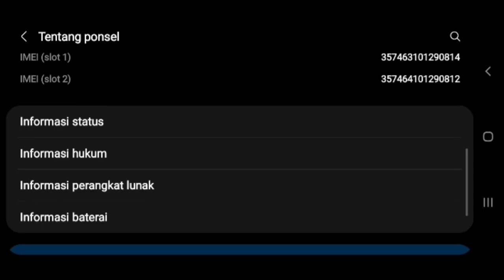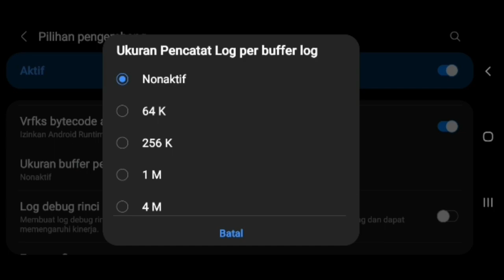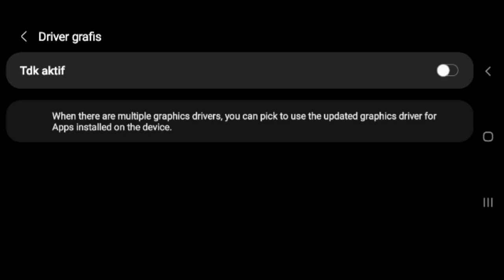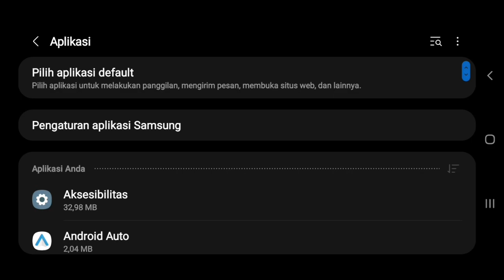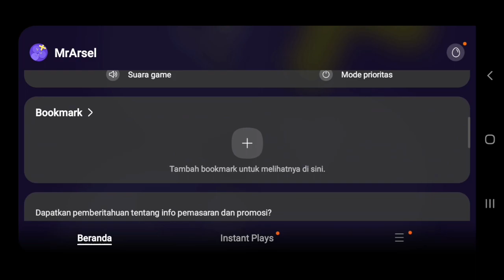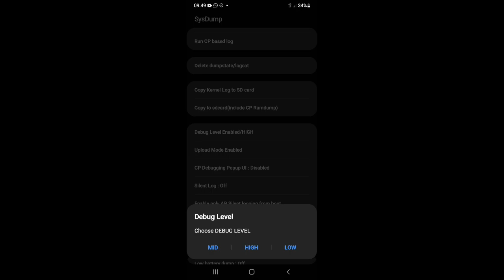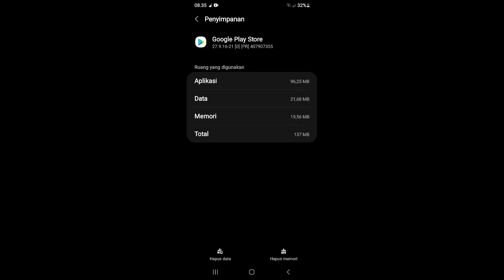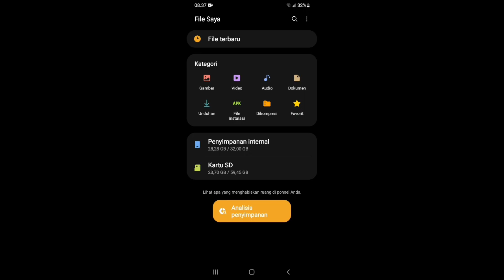Tips Baru Agar Hp Samsung Tidak Lag atau patah patah | Terbaru 2021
Download CCleaner Versi Mod :
Found a wonderful mods for CCleaner: Pembersih Memori, Peningkat Ponsel from @HappyMod

yang masih android 9 atau 10 saya sarankan tonton video saya sebelumnya

Oke guys, aku ingin ngucapin Terimakasih 🙏 karena channel aku ini sudah mencapai 3000 subscriber, semoga channel aku ini bisa ramai dan semakin berkualitas videonya, tanpa kalian aku gak mungkin bisa sampai sini👊🤝.

untuk yang fitur DRIVER GRAFIS itu tersedia di Android 11 saja guys, bagi kalian yang ga punya gamasalah kok, fitur tersebut akan mati secara otomatis.

dan juga jangan lupa bagi kalian yang menggunakan kartu SD Card mohon jangan memindahkan aplikasi ke SD Card karena itu menyebabkan hp menjadi berat dan terjadinya frame drop.

ketika main game jangan menggunakan mode hemat daya medium karena GPU yang di gunakan akan 30% saja saran di nonaktifkan mode hemat dayanya.

Hp/Device :
Samsung A20
Ram : 3GB
Rom : 32GB
Chipset : Exynos 7884 Octa Core
               (Setara dengan : Snapdragon 630)
                                     (Mediatek Helio P35)

cara mengatasi frame drop pubg,
cara mengatasi frame drop di mobile legend,
cara mengatasi frame drop ff,
cara mengatasi frame drop poco x3 pro,
cara mengatasi frame drop codm,
cara mengatasi frame drop pubg di poco x3 nfc,
cara mengatasi fps drop saat bermain game di laptop,
cara mengatasi frame drop ff di hp poco x3 nfc,
cara mengatasi frame drop di hp poco x3 nfc,
cara mengatasi frame drop di hp vivo y12,
cara mengatasi frame drop pada hp kentang,